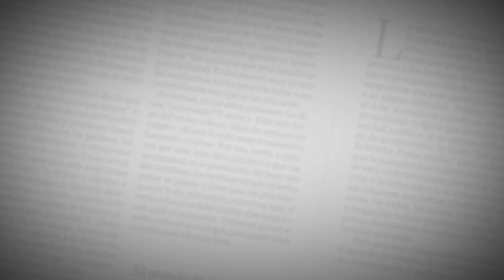El Editorial | Nuevos pasos | 9 de agosto de 2020